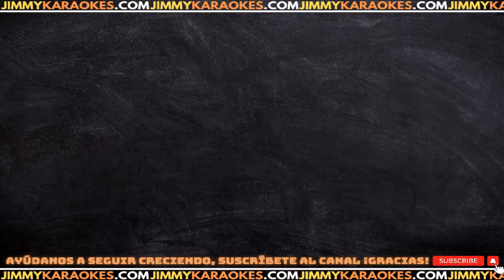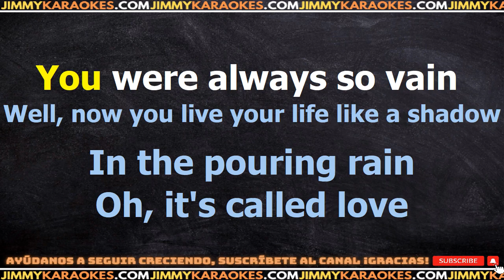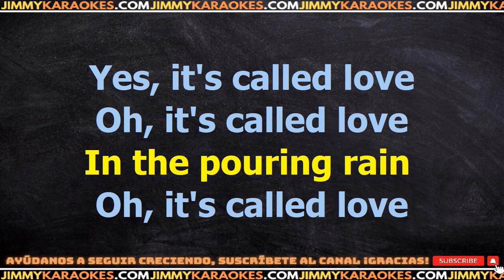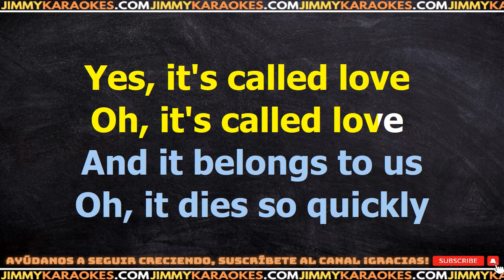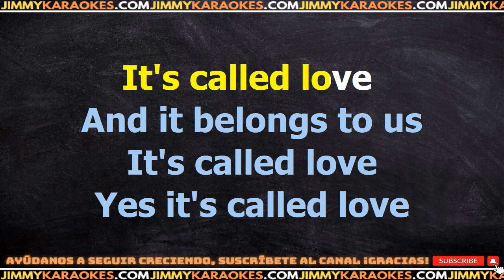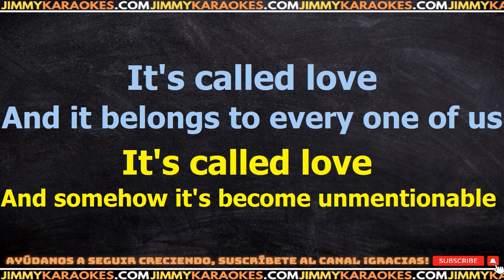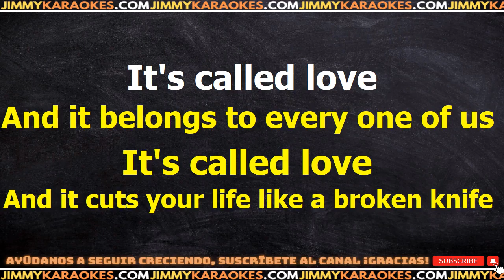New Order Thieves Like Us KARAOKE